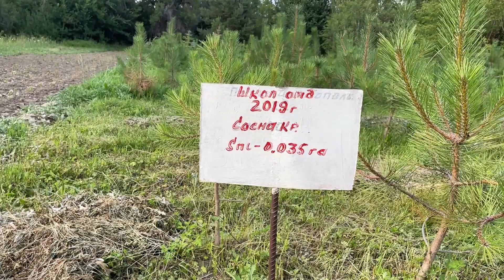40 ЖЫЛДАН БЕРИ ТОКОЙЧУЛУК КЫЗМАТТЫ АРКАЛАП КЕЛГЕН РАЗАКУЛБЕК ИСАКАЛИЕВ